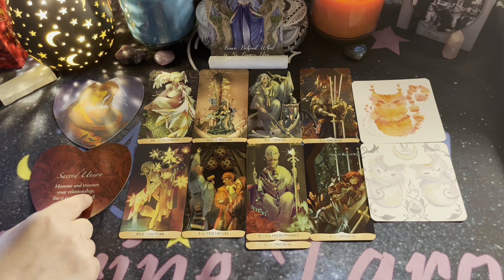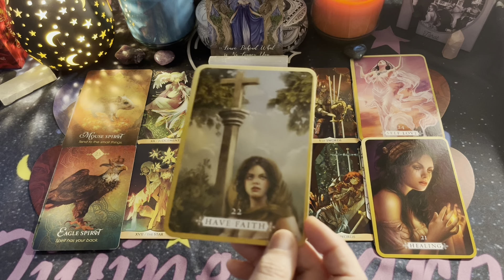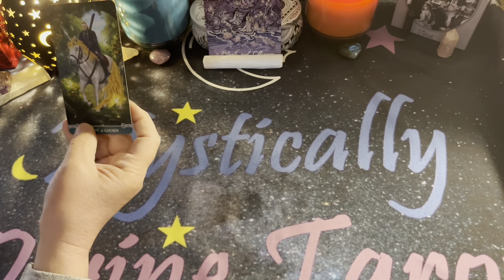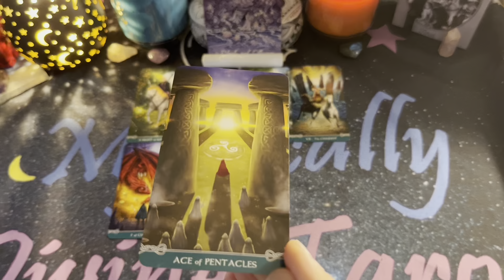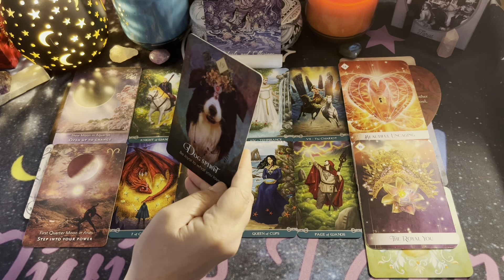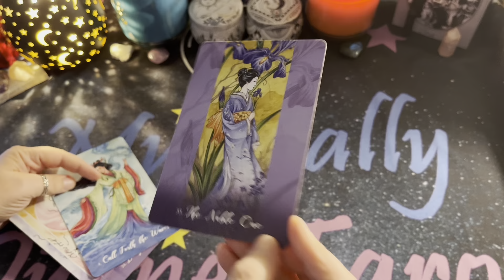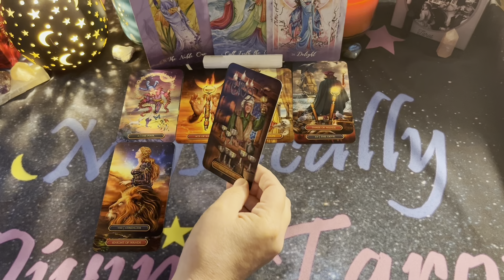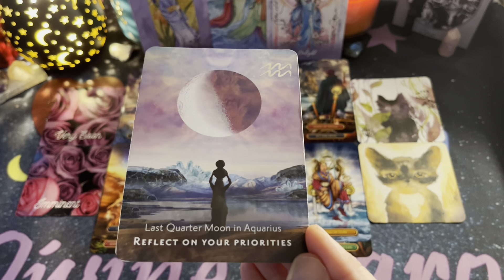❤️🔮 Singles - Who’s coming into your life ❤️ PICK-A-CARD ✨TIMELESS LOVE READING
⏱️Time Stamps⏱️
Intro: 00:00
💎 Crystal #1 00:02:13
💎 Crystal #2 00:32:12
💎 Crystal #3 01:01:45

Amazon Wish List:

Decks used:
Traditional Manga Tarot - Lo Scarabeo & Shou Xueting